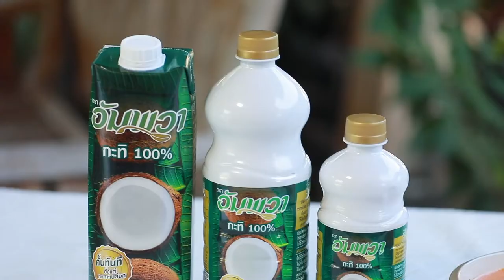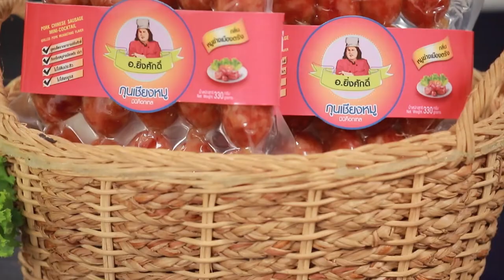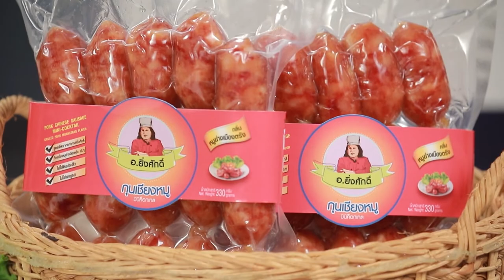เมนูเด็ดอัมพวาการันตี แกงเผ็ดไก่ใส่หน่อไม้ |Cooking Guru EP.278 [1/3]